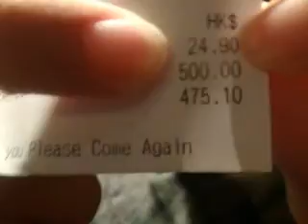14怡婷買超貴的麥當勞飲料